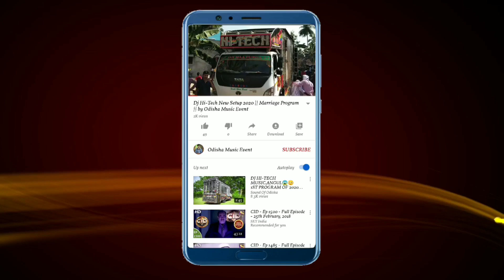Dj KB Professional Sound System Barihapur, Parjang New Setup 2021 Night Program | Odisha Music Event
Visit Again.